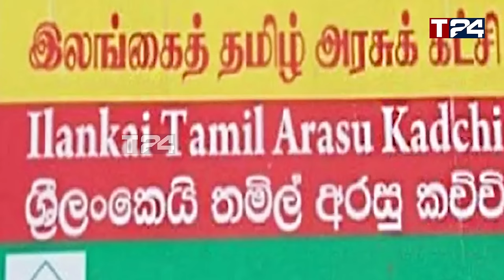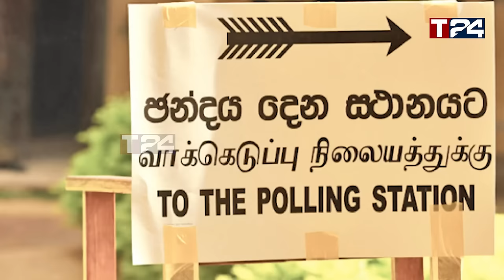களமிறங்கும் அர்ச்சுனா - கட்சியை சிதைக்க வெளிநாட்டு சதி - சாணக்கியனின் குற்றச்சாட்டு!